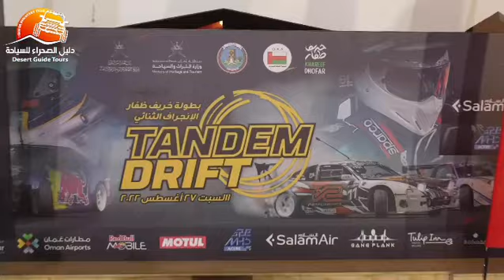بطولة الإنجراف الثنائي ضمن فعاليات خريف ظفار ٢٠٢٢ 🇴🇲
بطولة الإنجراف الثنائي بتنظيم الجمعية العمانية للسيارات ٢٠٢٢/٨/٢٧ ضمن فعاليات خربف ظفار ٢٠٢٢